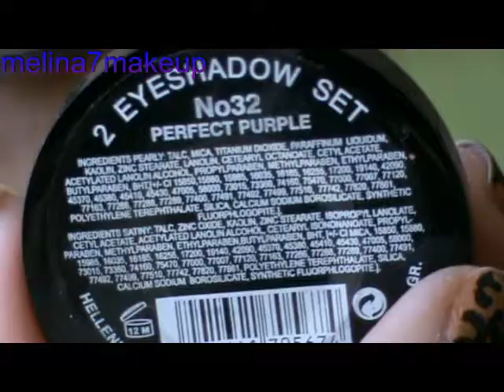Blue+ Purple Makeup Tutorial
The blue mascara is optional, if you don't like it, use just the black one. But since I like blue mascaras, I decided to add some colour to my lashes..

This amazing song is called "Could I care less" and it's by this band called The Victory style.

Link to their album "No more then, just now" on iTunes